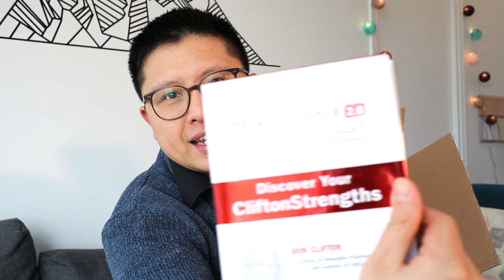J'AI COMPRIS MES FORCES GRÂCE À CE LIVRE | Vlog #136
Durant cette session, nous t'apporterons de la clarté pour développer une activité prospère. Formation PARTIR DE RIEN